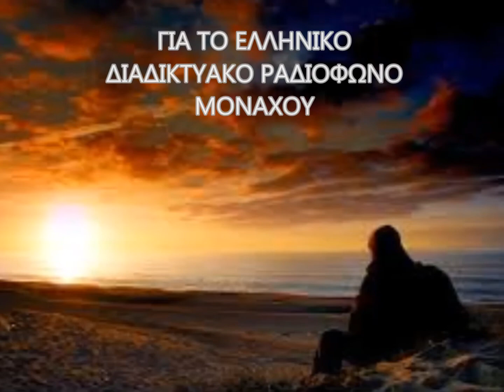ΤΟ ΞΕΡΩ ΘΑ ΜΕ ΘΥΜΗΘΕΙΣ (ΑΝΘΟΥΛΑ ΜΠΟΥΖΑΝΗ)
ASTRON AS - 328
(AS - 328/A)
ΤΟ ΞΕΡΩ ΘΑ ΜΕ ΘΥΜΗΘΕΙΣ
(Γρηγόρης Μπιθικώτσης - Γιώργος Βρούβας)
ΑΝΘΟΥΛΑ ΜΠΟΥΖΑΝΗ
Διεύθυνσις Αλεξάκης